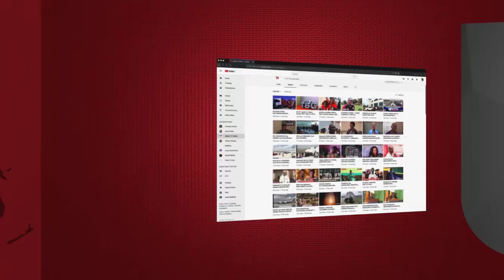EXCLUSIVE: BABU SEYA ATAJA SIKU YA HARUSI YAKE - "KWA MAMA YENU SIELEWI"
Kwa mara ya kwanza mwanamuziki wa dansi, Nguza Viking, amezungumza na Global TV na kuzungumzia ndoa yake ambayo anatarajia kufanya hivi karibuni.